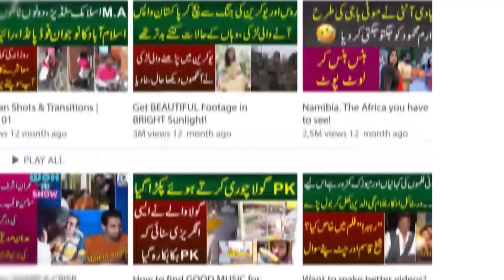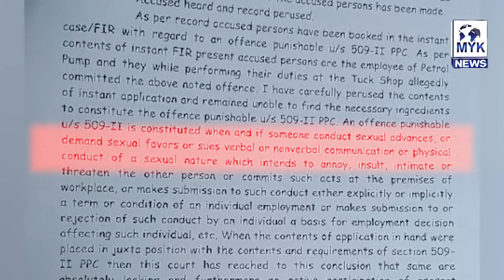Salesman Ke Sath Aisa Kyu Howa | MYK News Tv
Anchor : Amir Rehman